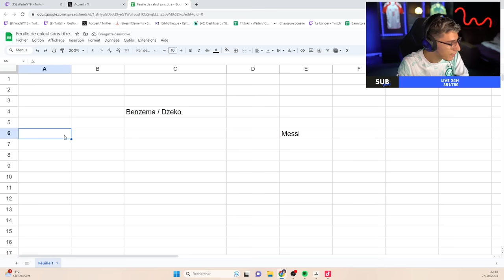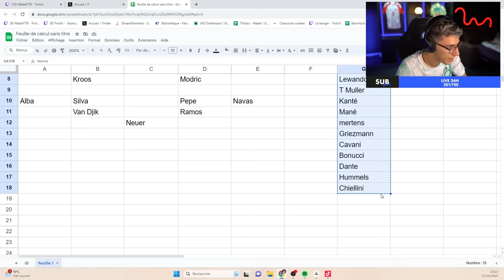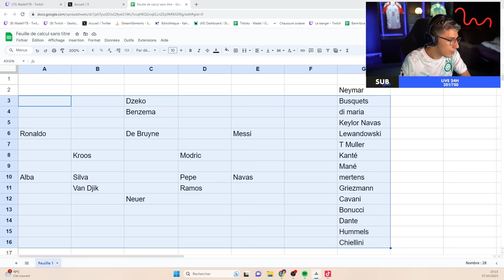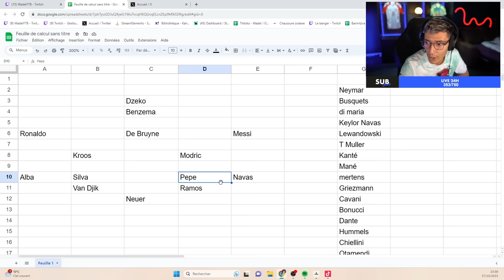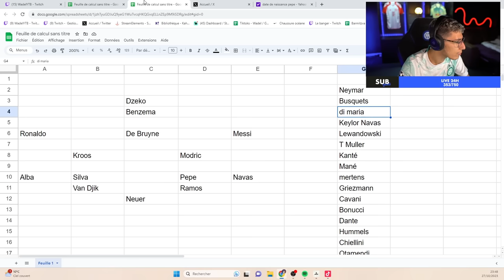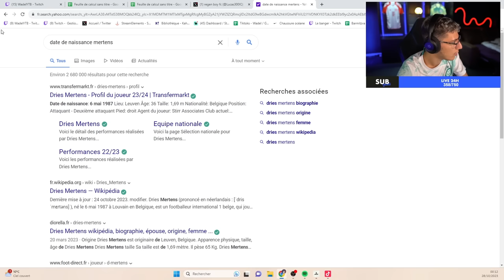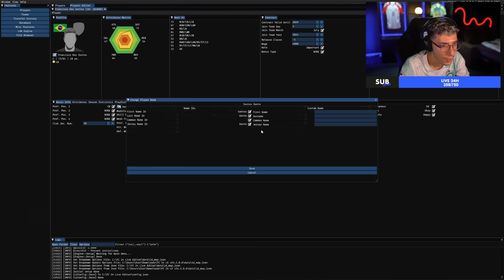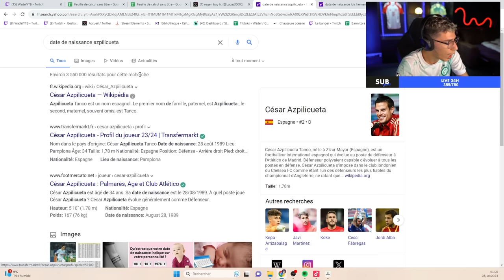ON CONSTRUIT UNE EQUIPE FULL REGENS POUR GAGNER LA LDC / CARRIERE MANAGER EA FC 24 (EP 1)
❗️JE SUIS EN LIVE TOUS LES SOIRS A 18H45 SUR TWITCH

Hey hey hey ! Aujourd'hui on commence une nouvelle aventure sur le mode Carrière Manager. LES PROCHAINS épisodes vont arriver bientôt.

Pour les personnes qui me suivent sur Twitch vous savez que c'est une idée que je voulais vraiment tester et dont je vous avais déjà parlé l'année dernière. Je pense pas non plus avoir eu une idée révolutionnaire donc j'imagine que c'est quelque chose qui a déjà été fait auparavant par d'autres créateurs, notamment sur la scène anglophone, mais j'espère au moins qu'on va bien s'amuser.

À très bientôt pour une prochaine vidéo, prenez soin de vous.